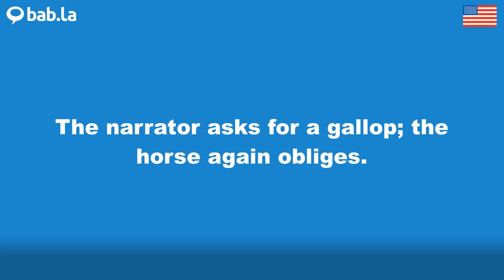GALLOP pronunciation | Improve your language with bab.la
Improve your spoken English by listening to GALLOP pronounced by different speakers – and in example sentences too. Learn and love languages with bab.la.